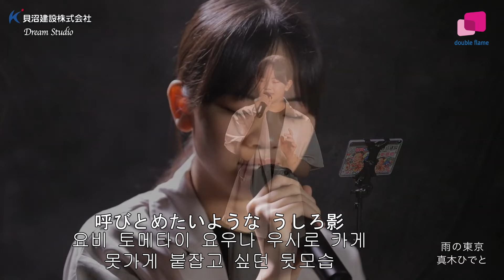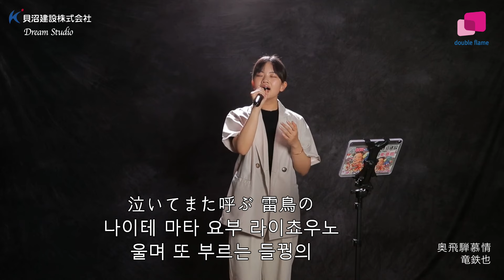한국인이 좋아하는 아즈마 아키 엔카 2곡-비 오는 도쿄,오쿠히타 모정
雨の東京(비 오는 도쿄)
奥飛騨 慕情(오쿠히타 모정)
노래-아즈마 아키(東 亜樹)